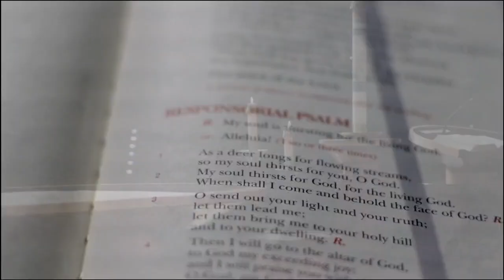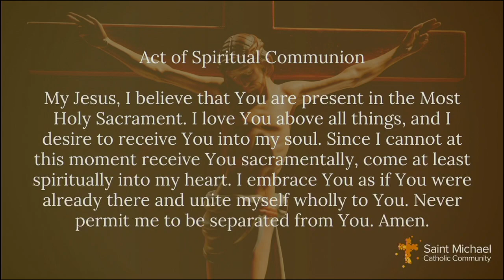Daily Mass: Friday, May 8